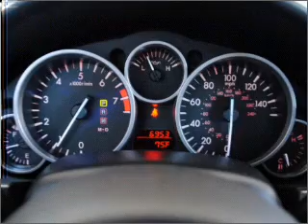2010 Mazda MX-5 Miata - AVONDALE AZ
Year: 2010
Make: Mazda
Model: MX-5 Miata
Trim: CV 2D Sedan
Engine: 2.0 liter I-4
Transmission: Automatic
Color: Silver
Mileage: 6951
Address:
10151 W PAPAGO FWY